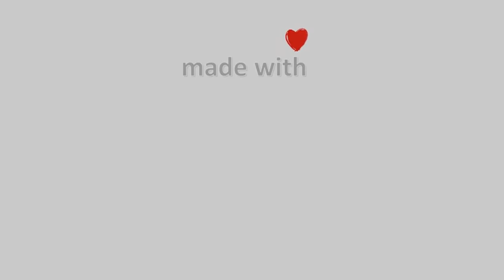🧤 20-January-2023, Afionas Anemos Corfu Timelapse, Timelapses.gr 🇬🇷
Webcam at Anemos Cafe Restaurant in Afionas Village. Panoramic views of the most western piece of the Greek borders to Italy viewing the Diapontian islands: Mathraki, Othonoi and Erikousa, as well as the closest Islands of Gravia and Diaplo. On the right you can see the north part of Arillas beach until the end of the cape Kefali between Agios Stefanos NW and Arillas.